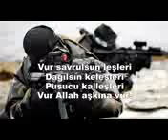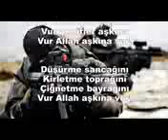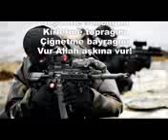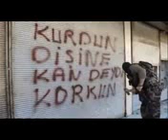VUR ALLAH AŞKINA VUR